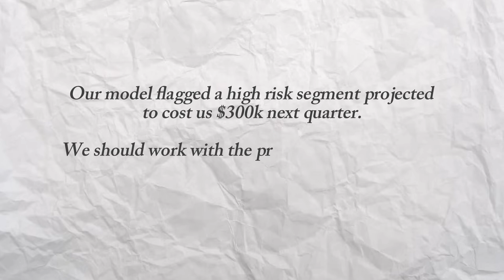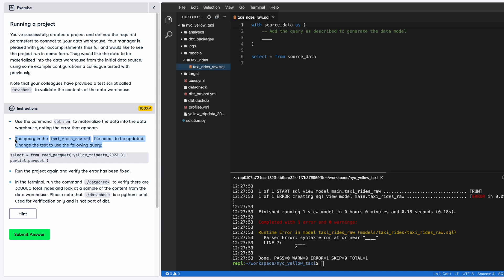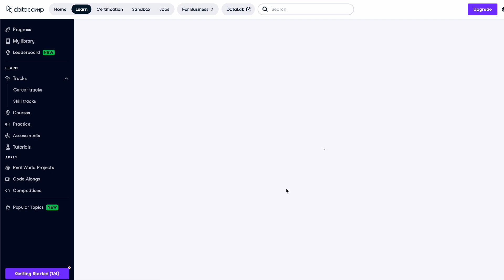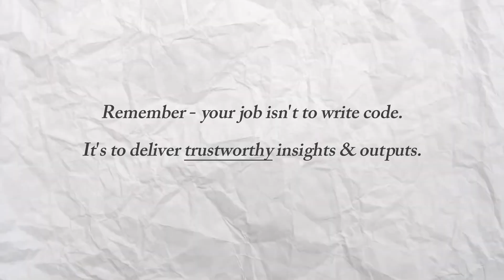The SECRET to become the top 1% Data Professional and be promoted FAST (work smart, not hard)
Want to break into the top 1% of Data Analysts & Data Scientists? In this video, I break down the skills, mindset and strategies that set elite data professionals apart. Whether you're just starting out or looking to level up, this video will help you stand out in a competitive field.

If you're doing everything right, but can't land a job, check out this video on how to write the perfect resume to land a job interview in tech

electric standing desk (currently cheaper than I got it for!)
nixie tube clock
xiaomi light bar
benq monitor
desk shelf
desk mat
best bang for buck matcha